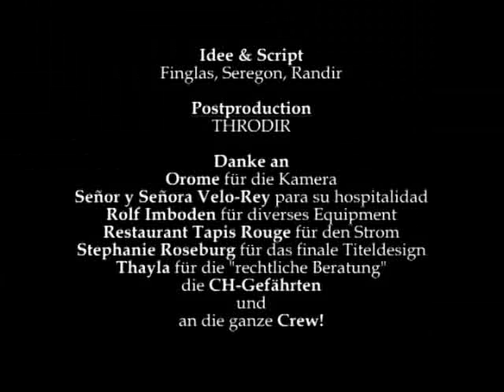Video Clip zu Das Duell von Schandmaul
This is the first of two Clips we made to songs by the german Folkrock band Schandmaul. We had a 2-day shoot in december 2004. All in all it took us like 2 months from the first sketches to the final clip. If you like it, feel free to have a look at our second clip "Die Flucht".